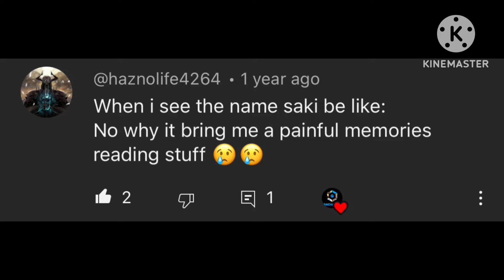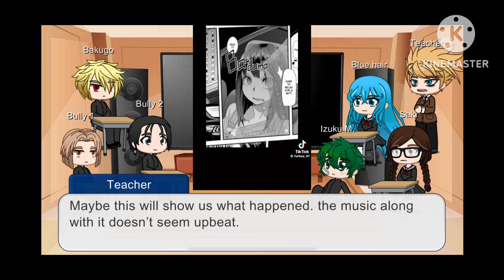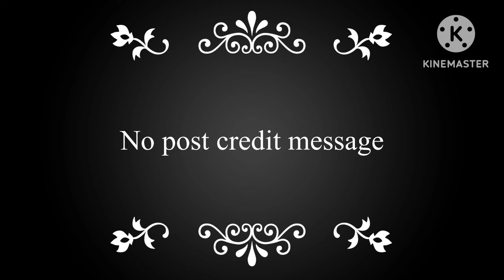Past MHA react to glasses as / MHA middle school react to glasses as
IM BACK!

For now